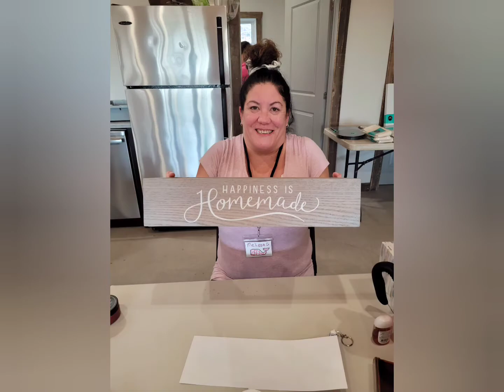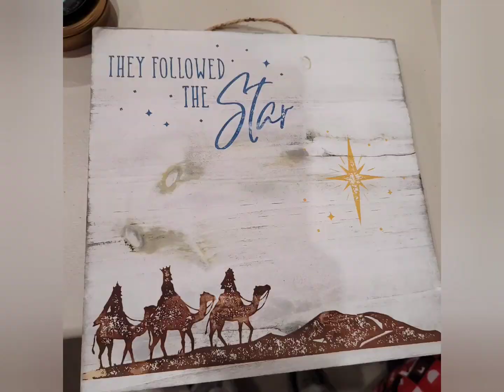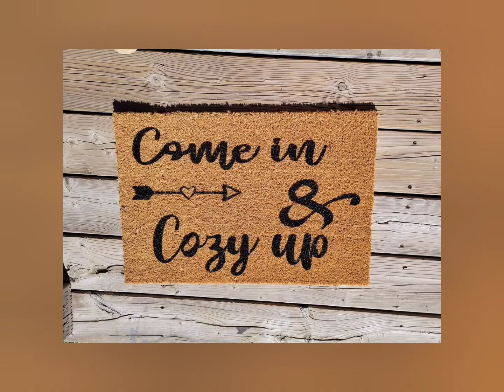October Retreat Highlights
The October retreat was a huge success.  Beautiful weather, fabulous meals and accommodations, tremendous crafts.  Check out the highlights, and then get on the mailing list so you don't miss out when we make the announcement to open up 2023 retreat dates!